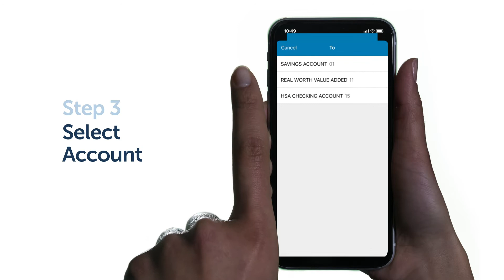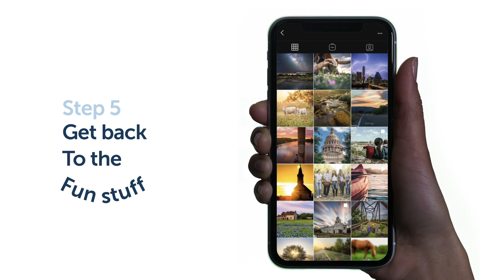Banking Tips: How to Make a Mobile Deposit